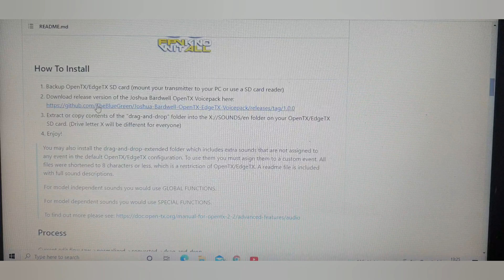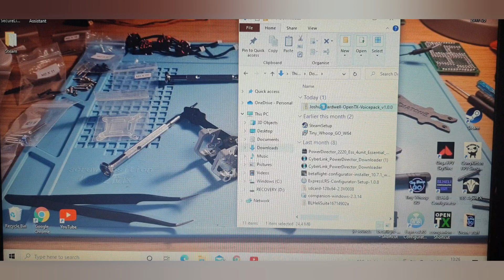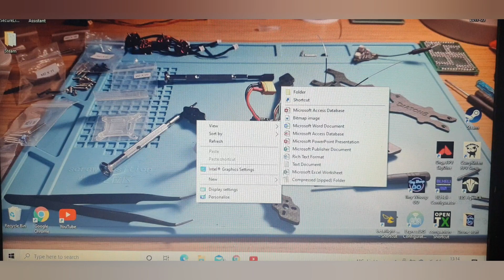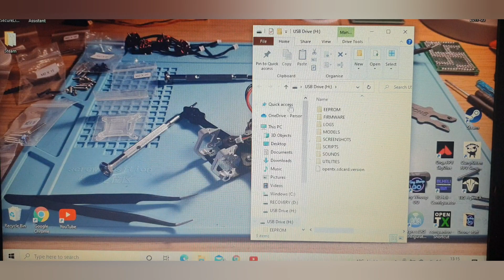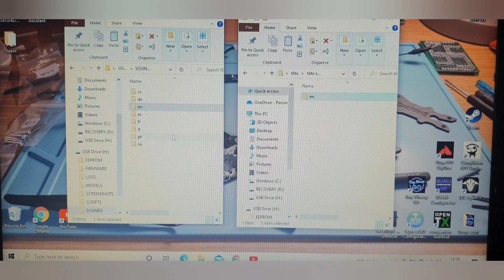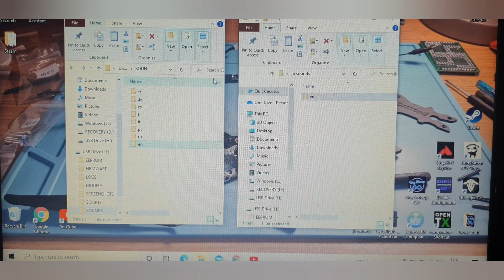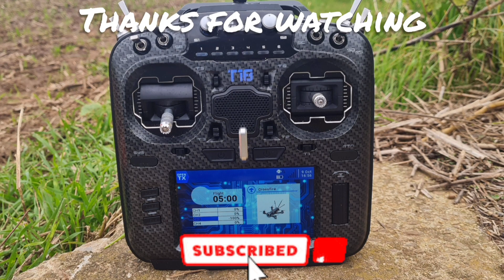The knowitall commands you .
He commands you from beyond the stream .

 How to download the open/Edge TX Joshua Bardwell sound pack from github and install it on your radio .

Looking for fpv gear ? try Droneauthority for you fpv needs